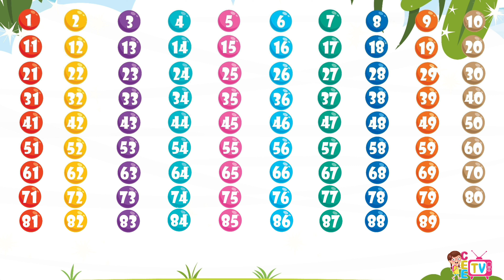Counting 1 to 100 Easily | Learn Numbers 1-100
Hi friends,

Count with me from 1 to 100.